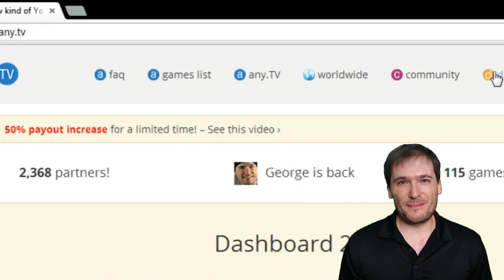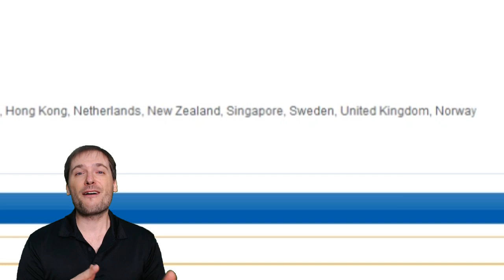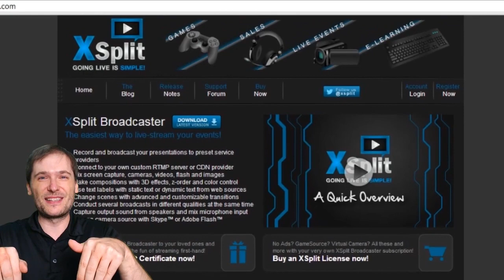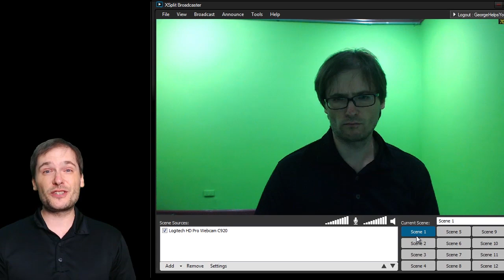Refer-a-Friend: What is it?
Get XSplit to make videos (like this one) and live stream ➜

Credits